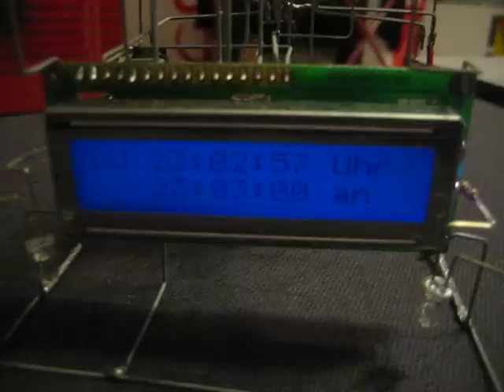paltinenloser Wecker mit microcontroller (atmega8)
kleiner Wecker, der klingeln, schlummern und die zeit sowie den wochentag anzeigen kann...
mehr kann er nich, kein radio, kein funk, kein gar nix und das ist gut so !!!